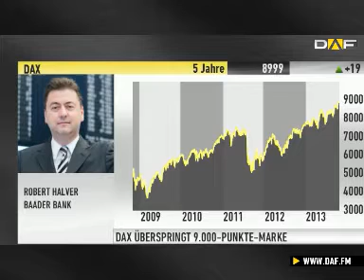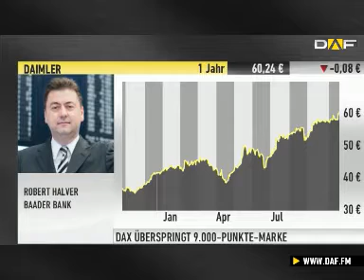Robert Halver: "Wir haben keinen Aufschwung"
Der DAX hat in dieser Woche wieder einige Höchststände markiert und die heiß ersehnte 9.000-Punkte-Marke überschritten. Die neuen Bestmarke im DAX liegt bei 9.010 Punkten. Im Anschluss verlor der DAX aber wieder etwas. „Jede Liquiditäts-Hausse der Vergangenheit, Neuer Markt oder die Immobilienblase in den USA, ist zerstört worden durch eine geldpolitische Restriktion. Genau die werden wir nicht bekommen.", gibt sich Robert Halver, Leiter Kapitalmarktanalyse der Baader Bank optimistisch.